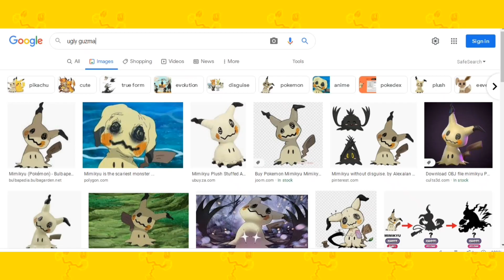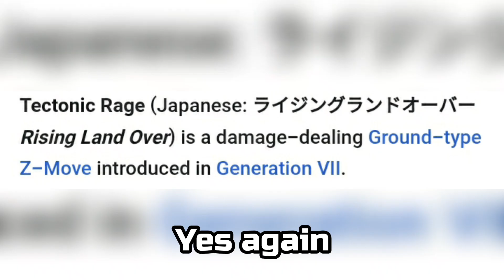This Pokémon Game Is Just Wrong...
-Title-

Today, I tried out another bootleg pokémon game, let's talk about it.

AND A MASSIVE THANK YOU TO MY BROTHER For The Amazing AVATAR, Follow Him Here :

Some graphics and voiceover by TheBustedMachine